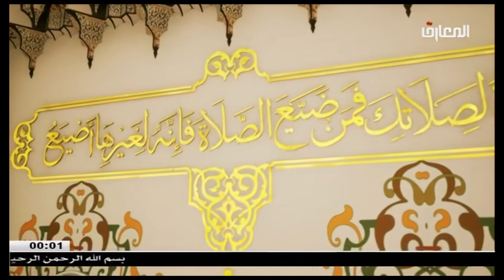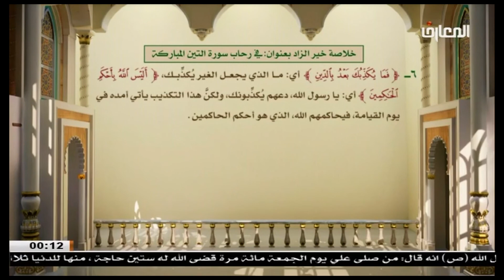الشيخ حبيب الكاظمي / في رحاب من سوره التين المباركه